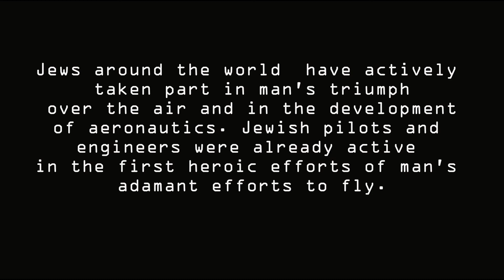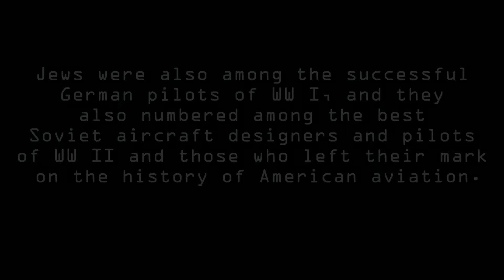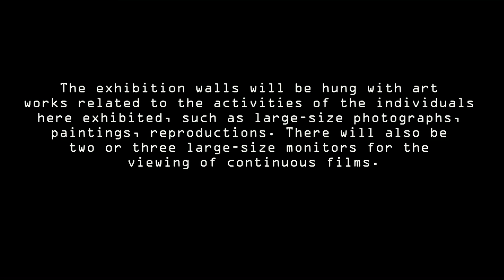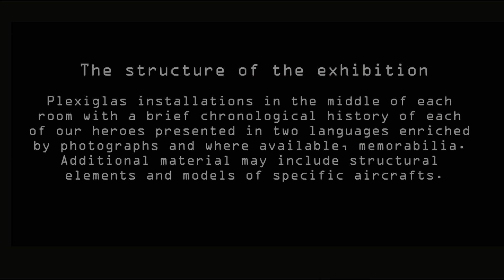Jewish Aviators Exhibition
Jews around the world have actively taken part in man's triumph over the air and in the development of aeronautics. Jewish pilots and engineers were already active in the first heroic efforts of man's adamant efforts to fly.